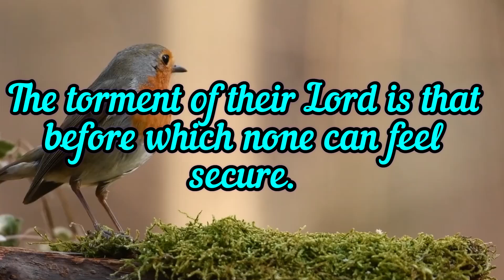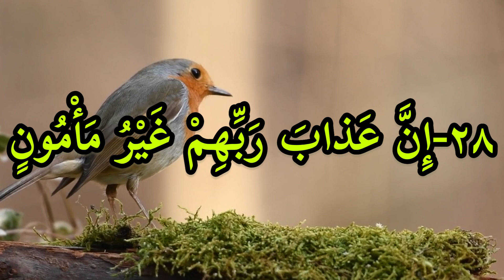beautiful recitation quran with native english translation: verses 28-29 surah maarij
Sura al-Ma'arij has forty four verses, 217 words and 972 letters.
Content
It is said that regarding topics, Sura al-Ma'arij has four parts:
In the first part, it speaks about a quick punishment for a person who rejected some of the actions of the Prophet (s).
Second part: it mentions some of the characteristics of Resurrection, events preceding it and the states of disbelievers on that day.
Third part: speaks about some characteristics of humans which are good or bad and make them dwellers of the paradise or the hell.
Fourth part: includes warnings for polytheists and disbelievers and returns to the issue of Resurrection and ends the sura.
Famous Verses
سَأَلَ سَائِلٌ بِعَذَابٍ وَاقِعٍ لِّلْكَافِرِ‌ينَ لَيْسَ لَهُ دَافِعٌ
"An asker asked for a punishment sure to befall (1,2)"
According to Tafsir Majma' al-bayan and some Sunni sources, these verses were revealed about the event of Ghadir. About the occasion of revelation of these verses, it is mentioned that, after the Prophet (s) announced the wilaya of Imam Ali (a), a person called Nu'man b. Harith al-Fihri went to the Prophet (s) and objected to him saying that, "you ordered us to accept the Unity of God, your mission, jihad, hajj, fasting, prayer and zakat and we accepted. But, you are not satisfied with that and appointed this young man and announced him our master. Was this announcement of wilaya, your decision or from God?" When the Prophet (s) said that it was from God, the man incredulously asked God that a stone hit him from the sky if that appointment was from Him; and suddenly, a stone hit him on the head from the sky and killed him at once and then this verse was revealed.[6]

وَالَّذِينَ فِي أَمْوَالِهِمْ حَقٌّ مَّعْلُومٌ لِّلسَّائِلِ وَالْمَحْرُ‌ومِ
"And there is a known share in whose wealth,(24) for the beggar and the deprived (25)"
These verses remind about taking care about the deprived and that people should divide two portions from their properties: one for the deprived they need to find and another portion for beggars who ask themselves. Imam al-Sadiq (a) was asked about "haqq-un ma'lum" (a known right) and he (a) said, "it is other than the obligatory zakat and means that God gives human being a wealth and he divides a part of it and use it for relating with his blood relatives and overcomes their hardships."
About the merits of this sura, it is narrated from the Prophet (s) that whoever recites Sura al-Ma'arij, God will give him the rewards of those who keep their trusts and promises and those who observe upon performing their daily prayers.[8] It is also narrated from Imam al-Baqir (a) that whoever keeps reciting this sura, God will not ask about his sins on the Day of Judgment and will accommodate him in the paradise with the Prophet (s) and the Ahl al-Bayt (a).
In Tafsir al-Burhan, some benefits are mentioned for this sura including release of prisoners and captives and the fulfillment of one's requests.